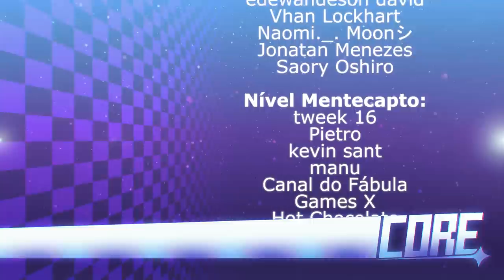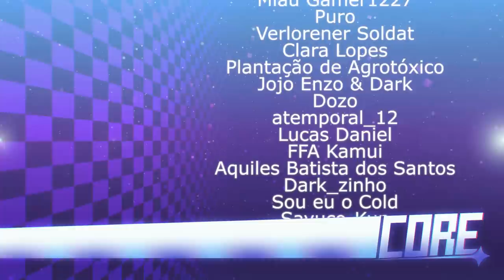AS MAIORES MÚSICAS DE FRIDAY NIGHT FUNKIN! MOD C-SIDE WEEK